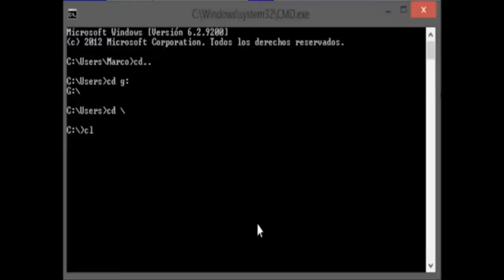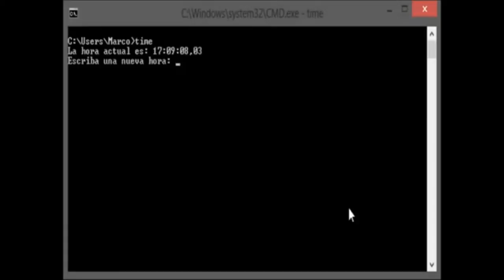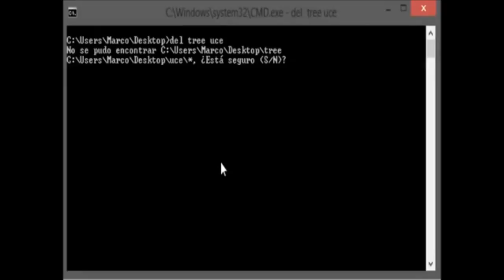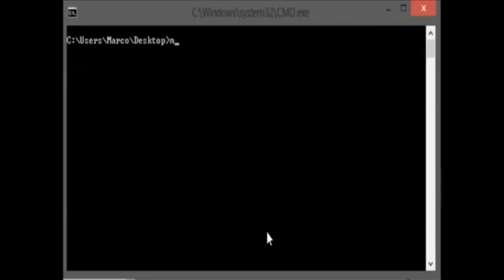comandos para el ms-dos/cmd EXT AND INT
no pretende de usar el vídeo con fines negativos solo interactivos y de aprendizaje.